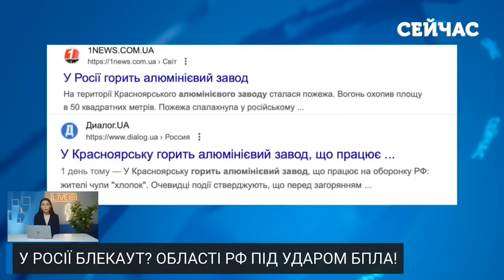🚀5 хвилин тому! Потужні ВИБУХИ в Курську. Під БЄЛГОРОДОМ ПРИЛЬОТИ. Масова АТАКА ДРОНІВ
Армія РФ завдала ракетного удару по центру Харкова. Вибухи пролунали й у самій Росії. Деталі дивіться у випуску новин "Сейчас" від Наталії Мартинюк.